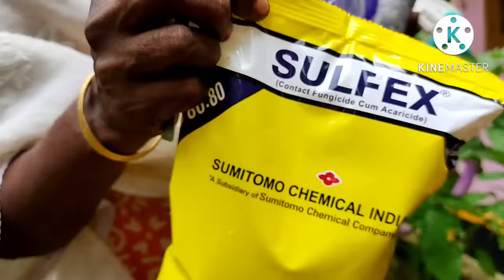മുളകിന്റെ കുരുടിപ്പിനും വൈറസ് രോഗത്തിനും മണ്ഡരിക്കും മരുന്ന് | virus leaf curl on chilli plant